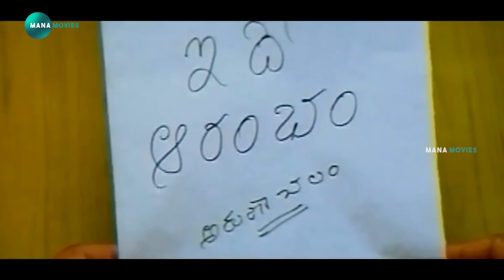Rajinikanth Telugu Movie Ultimate Interesting Scene | Mana Movies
watch and enjoy Rajinikanth Telugu  Movie Ultimate Interesting Scene | Mana Movies